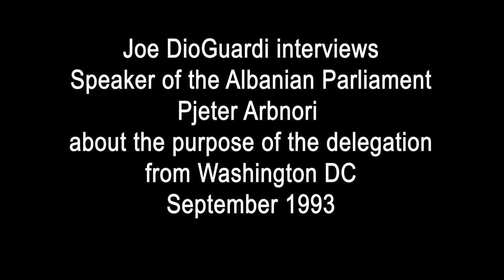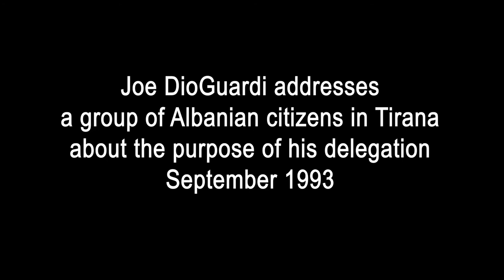Trip to Albania with US Delegation to meet Speaker Pjeter Arbnori and PM Sali Berisha Sept 1993